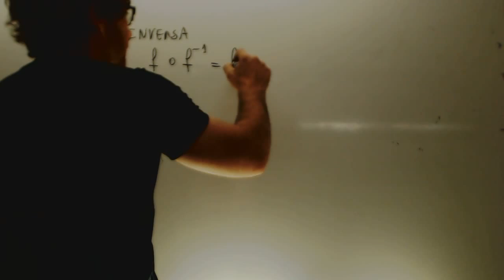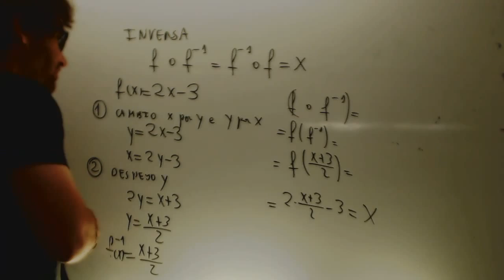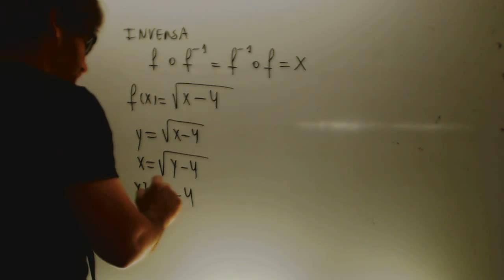Inversa de una funcion Matematicas 1 Bachillerato Academia Usero Estepona